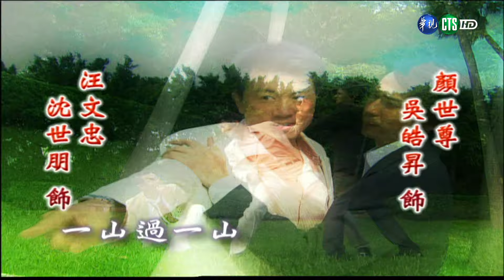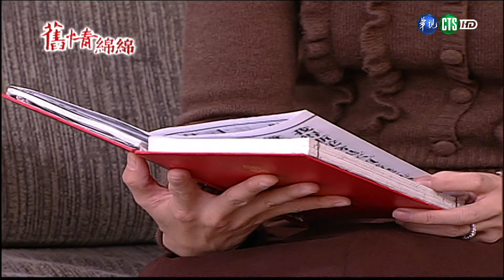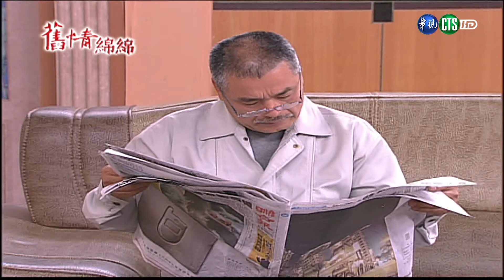【完整版】舊情綿綿 HD 第181集